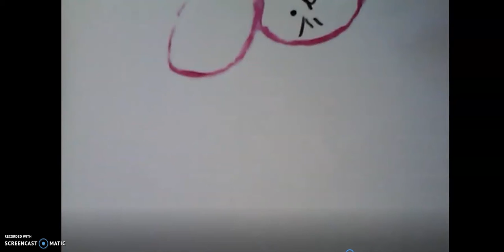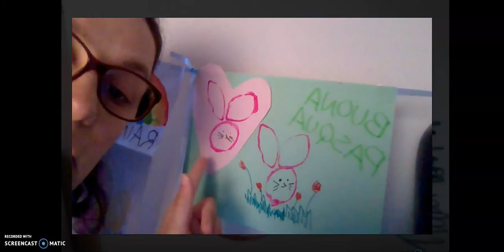CONIGLIETTO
La maestra Daniela ci insegna a fare con i timbri un CONIGLIETTO